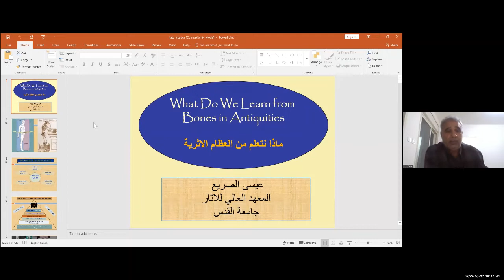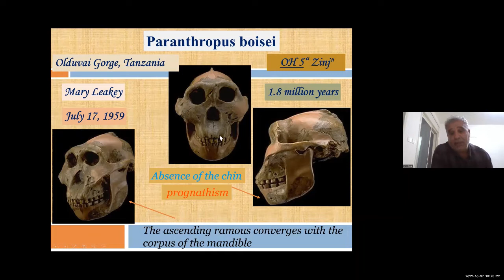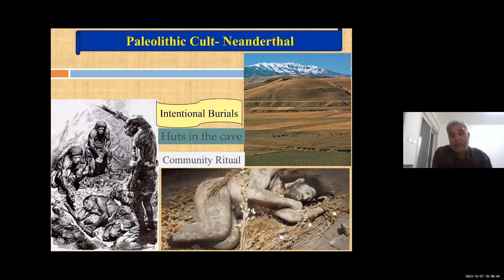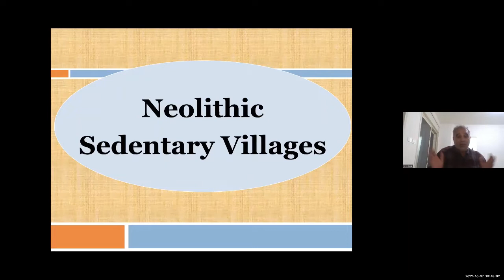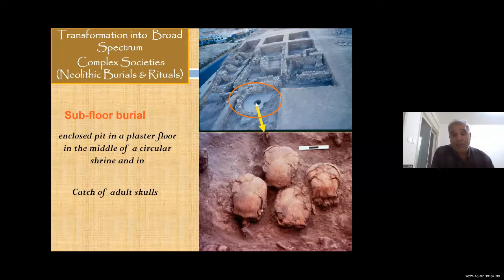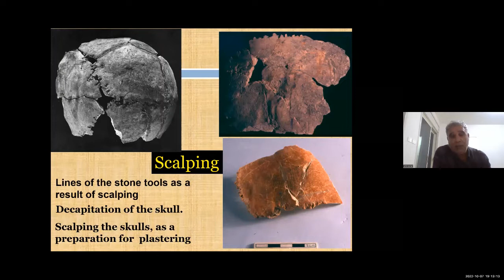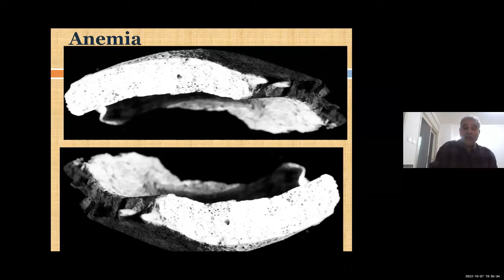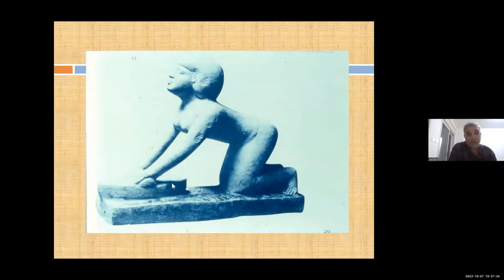محاضرة د عيسى الصريع: ماذا نتعلم من العظام المكتشفة في الحفريات الأثرية؟